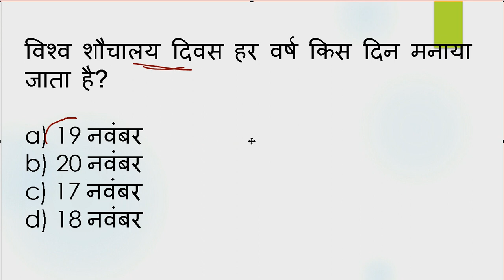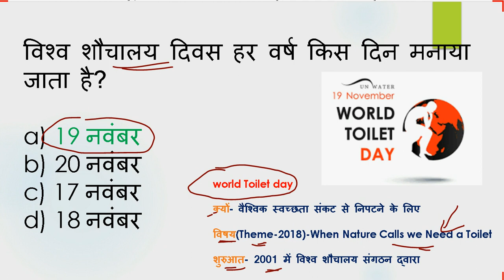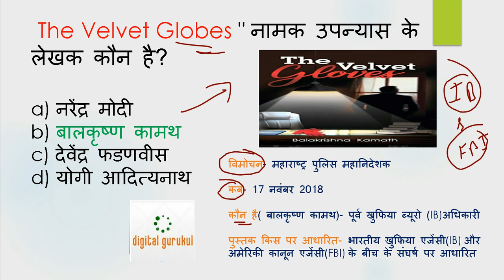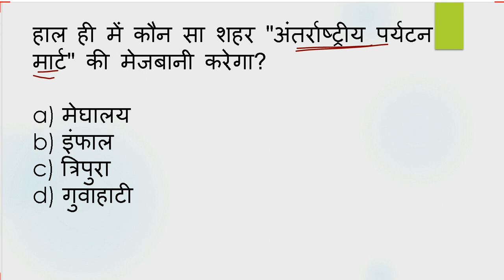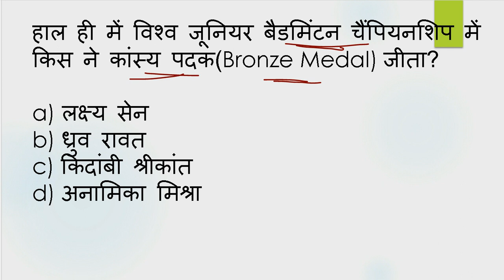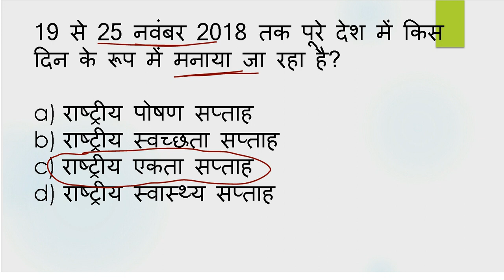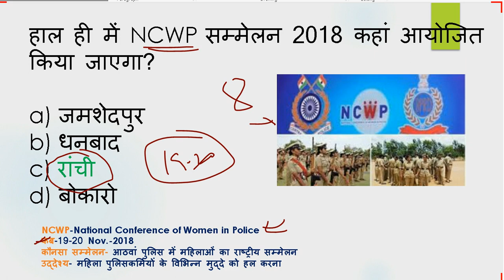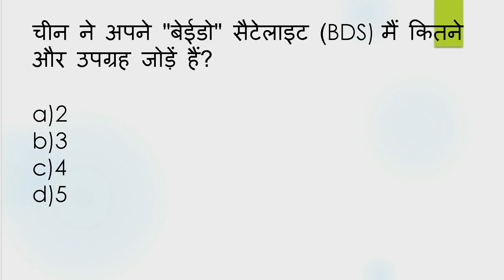20 नवम्बर 2018 करेंट अफेयर्स हिंदी//20 Nov.//20 November Current Affairs in Hindi-Digital Gurukul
नवंबर करंट अफेयर्स 2018🔥 |20 November Current Affairs, Daily Current Affairs,20 नवम्बर, करेंट अफेयर्स,20 nov, 21 november 2018, today current affairs

Top 15 भारतीय बैंकों के MD/CEO,Head Quarter & Tag Line-